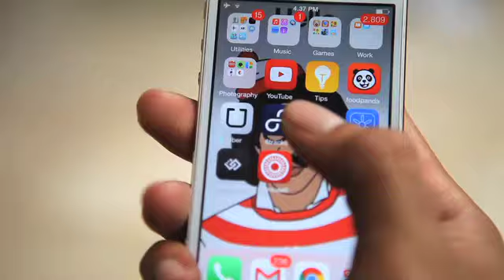DJ Mikey Moran Lenovo Movie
Did a movie for Lenovo Indonesia, explaining my various businesses, my DJing and a little bit about my background... Shot and edited by Dave Arnold and organized by Nathalie Ramirez from Zeno Indonesia, this was what came out of it...

“Mari temui teman saya, DJ Power Play pilihan bulan ini, Mikey Moran. Saksikan bagaimana dia berbagi semua kecintaannya terhadap musik, bisnis dan kreativitas melalui video ini.” –David J (Kurator Lenovo Mobile Music)